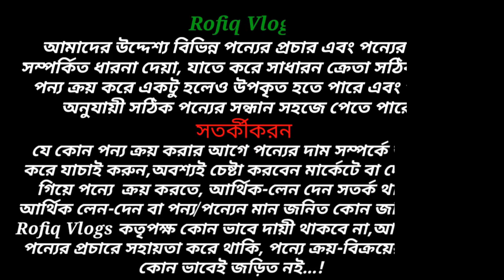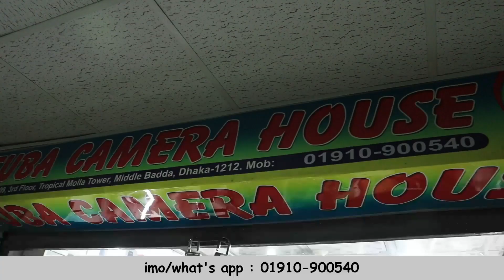😱Buy Canon📸Sony Dslr Camera @Tuba Camera House🔥Rofiq Vlogs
Address : Tuba Camera House
               Shop-09, (3rd floor)
              Tropical Molla Tower,
              Middle Badda, Dhaka-1212.

Icon for this message
Tuba Camera House
Camera Store